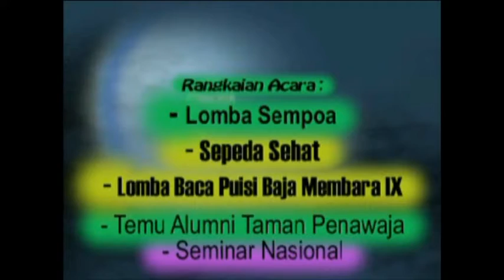DOKUMEN PENTING 40 TAHUN PENAWAJA PART 2#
DOKUMEN PENTING 40 TAHUN PENAWAJA BAGIAN Ke 2
Rangkaian rutin Lomba Puisi Baja Membara dan Acara Penting lainya lebihh asyik kita lihat videonya dan jangan lupa

IMPORTANT DOCUMENTS FOR 40 YEARS OF PENAWAJA